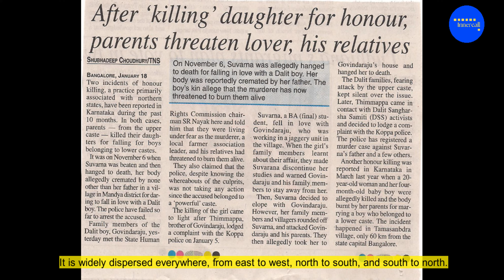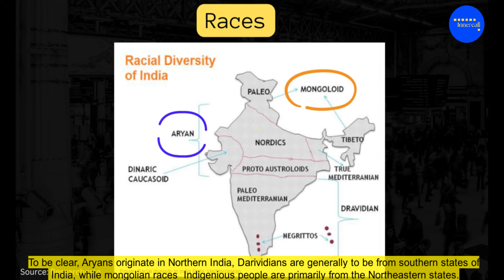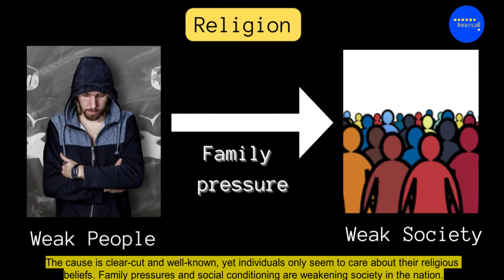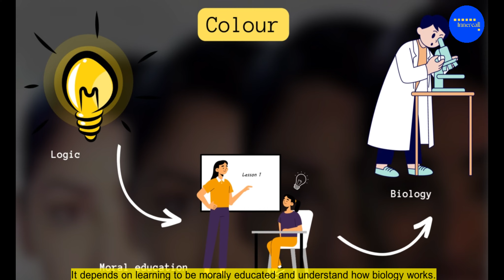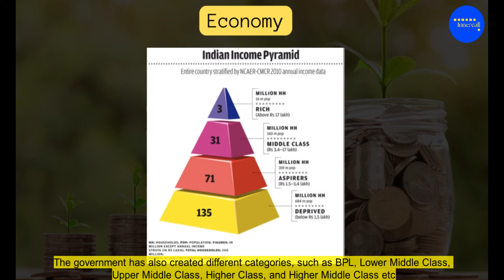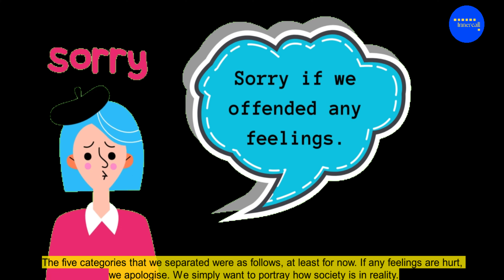Why social distance is common in India | Caste | Races | Religion | Color | Economy | Innercall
Credits :
Video Clips: This is Why, Harish Saroha, National geographic, JoeGoaUK, WildfilmsIndia, TVF,  WocomoHUMANITY, Ginge society, The Pursuit of Happyness, YT Shorts, etc
Researchgate, Government Data, IAS Channels, UPSC Websites, Wikipedia, Books etc.